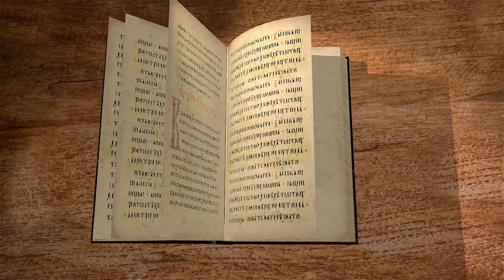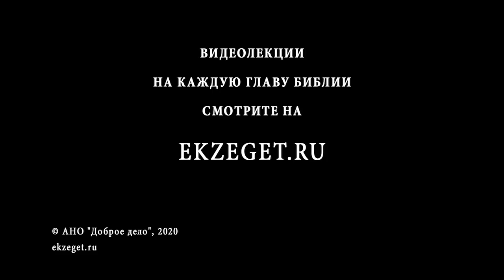Книга Премудрости Иисуса, сына Сирахова. Глава 6. Андрей Десницкий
В 6 главе автор пишет о дружбе. Он рассказывает о том, как приобрести друга, кому открывать своё сердце, а кому нет, как познать настоящего друга.
Вторая часть главы содержит в себе учение о премудрости, ее приобретении и стоянии в ней.